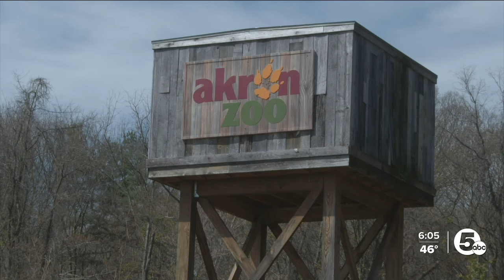Here's how the animals at the Akron Zoo reacted to the total solar eclipse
The Akron Zoo participated in a citizen science program called Soundscapes Eclipse, which recorded animals two days before and after the eclipse to see if there were any changes to their behavior.